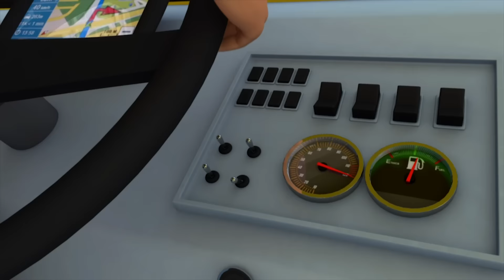Wheels on the Bus - Part 11 | Little Baby Bus | Nursery Rhymes | ABCs and 123s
Lyrics:
All though the town

Daisy on the bus says "what's the sound?"
"what's the sound?" "what's the sound?"

The cars then let the fire truck through
Fire truck through. Fire truck through

The cat in the tree says "meow meow meow"
"meow meow meow" "meow meow meow"

The fireman says "now please don't move"
"please don't move". "please don't move"

The cat in the tree has been rescued
Been rescued. been rescued

The people gathered round are now cheering
Now cheering. Now cheering